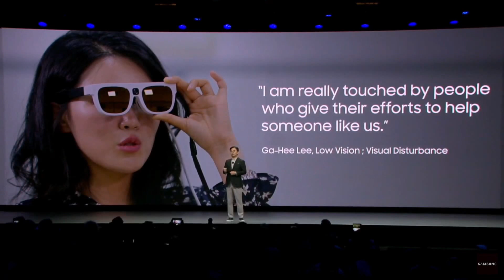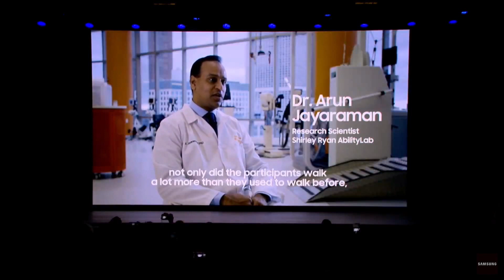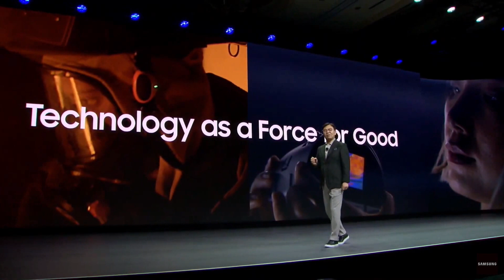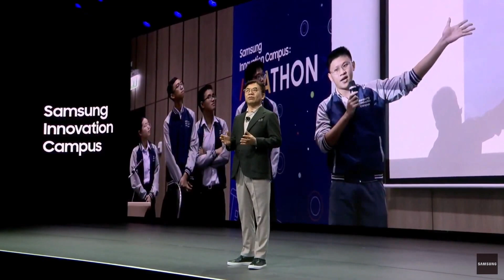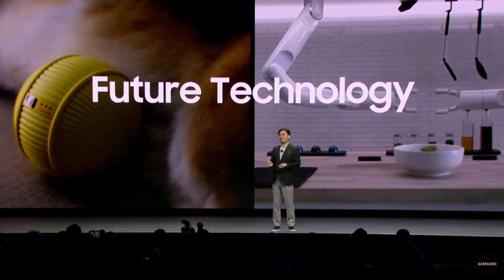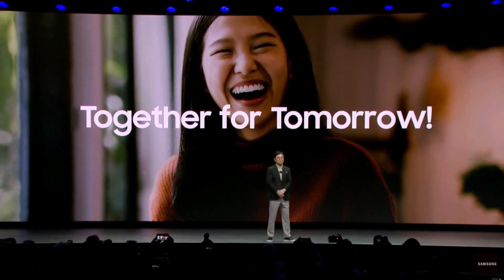[CES 2020 Keynote] Creating a Better Place for All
Watch HS Kim, President and CEO of Consumer Electronics Division, Samsung Electronics, discuss how Samsung innovations like Relúmĭno, GEMS, and IGNIS Vision and Voice are changing people’s lives by helping them see more clearly, walk more comfortably, and by making their communities safer. Afterward, see how citizenship programs like the Samsung Innovation Campus are arming young people with the skills they need to tackle tomorrow’s demands.